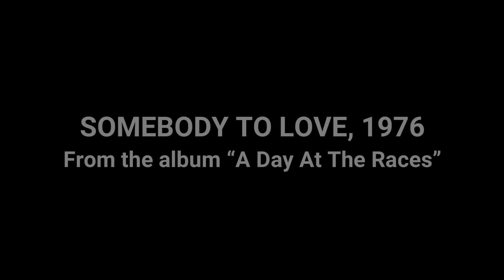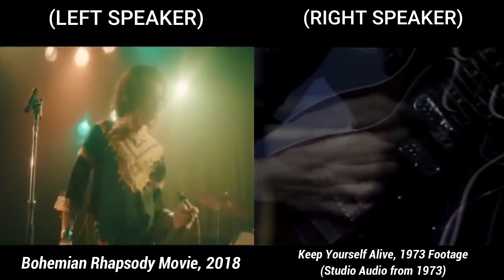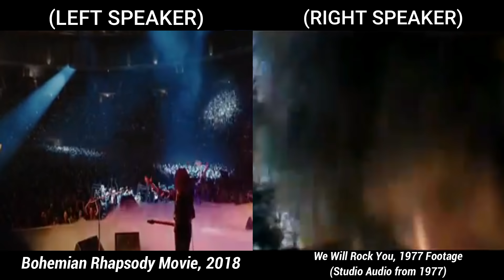Bohemian Rhapsody Movie (2018) Vs Original Queen Music Videos | Comparison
Scenes from the Bohemian Rhapsody Movie Vs Queen's Original Music Videos.

0:13 Somebody To Love
2:55 Doing All right
3:46 Keep Yourself Alive
5:14 Killer Queen
6:08 Fat Bottomed Girls
8:55 Bohemian Rhapsody
10:29 We Will Rock You
12:28 Another One Bites The Dust
13:58 I Want To Break Free
14:45 Live Aid